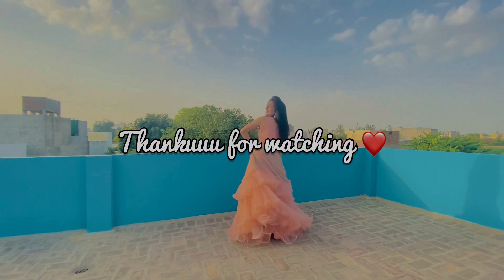Nainital Ke Jhumke - Dance Cover | Renuka Panwar | New Haryanavi Song 2021 | Mishtiii Shonah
This is my dance cover on the popular Haryanvi Song: Nainital Ke Jhumke
How was this video comment karke batao. 😉